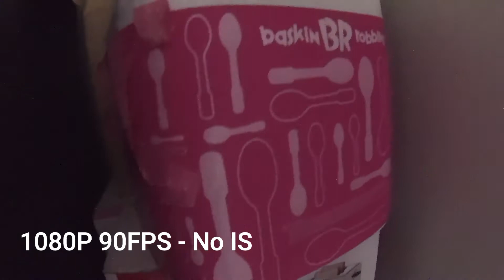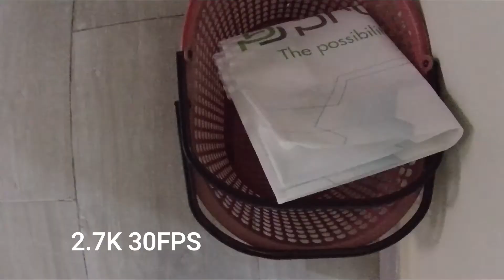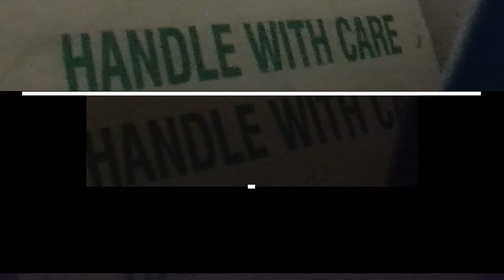AKASO V50X resolution comparison in low light video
This video is about the comparison of all resolutions in AKASO V50X on the
brightness and exposure compensation, as well as the effect of noise and sharpness due to the processing in each resolution.
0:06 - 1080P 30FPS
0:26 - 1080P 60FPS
0:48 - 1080P 90FPS - No IS
1:12 - 2K 30FPS
1:31 - 2K 60FPS
1:47 - 2.7K 30FPS
2:11 - 4K 30FPS
2:28 - Side-by-side 1080P (30/60/90)
2:43 - Side-by-side 2K, 2.7K & 4K
2:56 - Side-by-side 1080P 30FPS vs 2K 30FPS